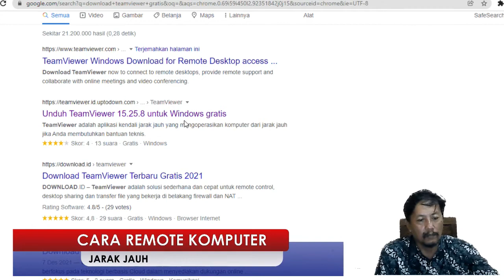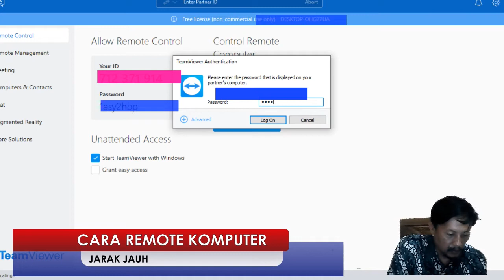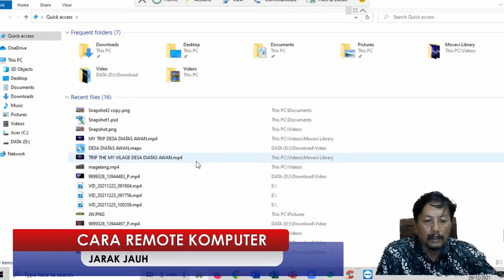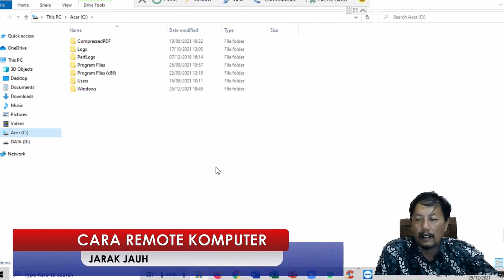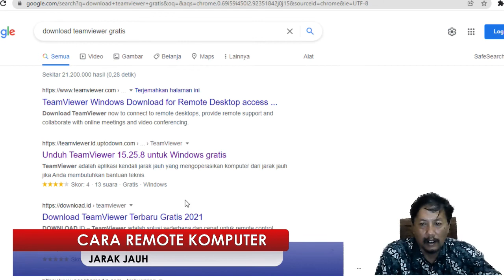CARA MENGENDALIKAN KOMPUTER LAPTOP JARAK JAUH